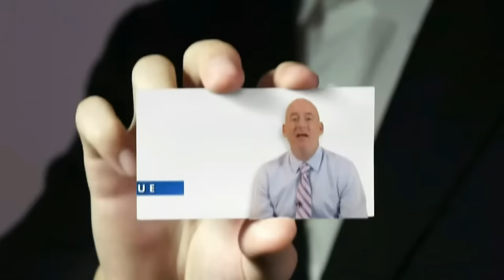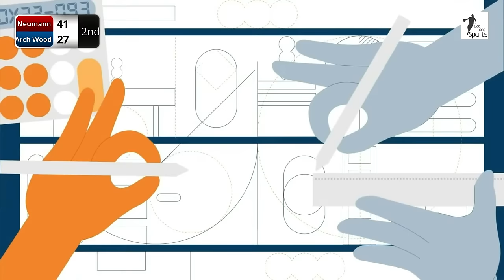Archbishop Wood High School vs. Neumann-Goretti High School Basketball (January 11, 2024)